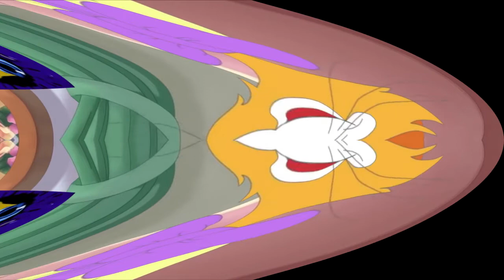Cat Leopold and Splaat Talking in Ethereal Voices